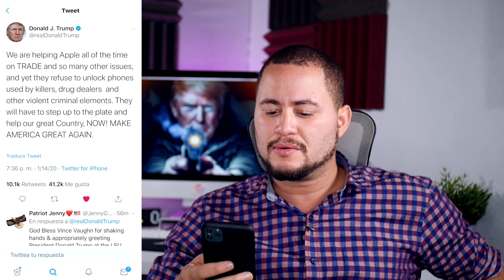TRUMP DISPARA CONTRA APPLE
Wow noticia en desarrollo...